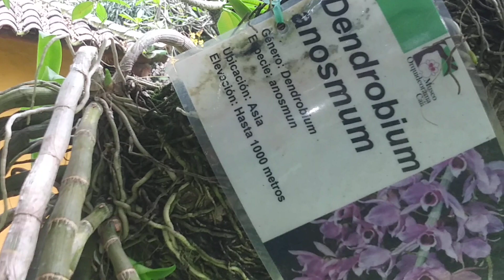ORQUIDEAS.Cultivo Natural. Retroalimentación. Cultivo Natural en árboles y troncos.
Retroalimentación en cultivo de Orquídeas de forma natural en troncos y árboles, riego de una a dos veces por semana en verano Y una vez cada 15 a 20 días en invierno tipo de clima tropical O cálido, horas de sol directo entre 3 y 4 horas preferiblemente en la mañana o en las horas de la tarde.